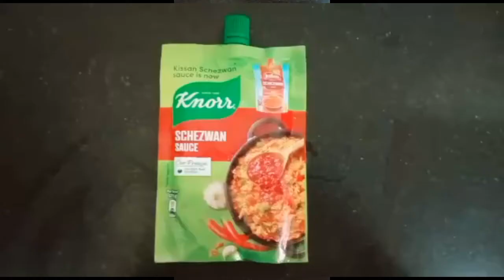SCHEZWAN FRIED RICE